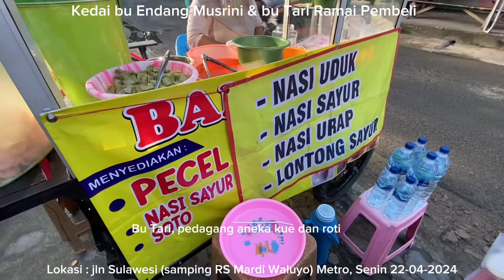Dokter RSMW Yang Paling Dikenal Para Pedagang K-5 Jln Sulawesi, Metro. Senin 22-04-2024